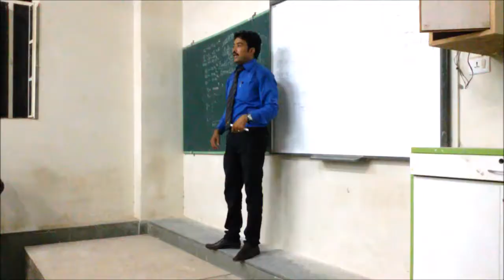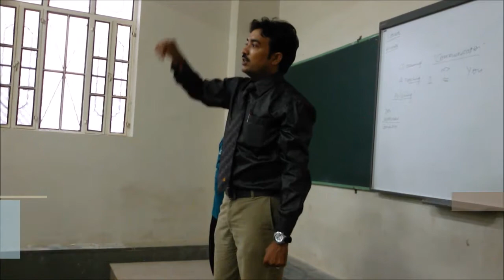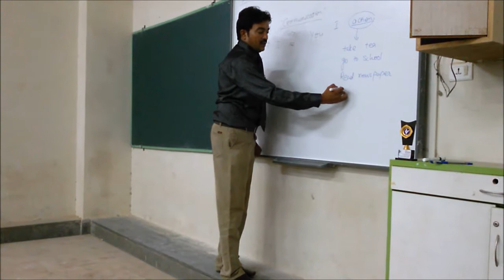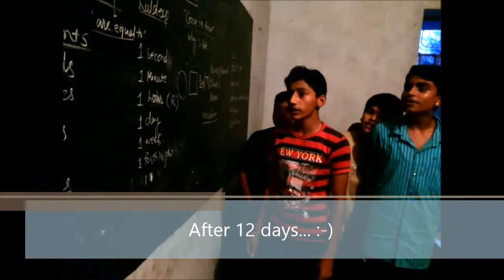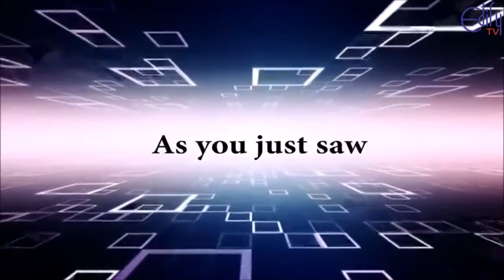Easy way to Train your Personality || Spoken English Practice Session 1 to 30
Kill your shyness and be the best for new generation.This play list will help non-native speakers of English learn to speak with an American accent. You will learn to produce the standard American accent. Some people also call it "broadcaster English." It's the kind of standard, neutral speech that you hear on CNN and in educated circles. It's a non-regional American accent, meaning that people do not associate the dialect with any particular part of the United States. It is the accent most commonly associated with educated people in the American East, Midwest, and West.

Listen to the recorded material over and over. You will hear words and sentences pronounced followed by a pause for you to repeat after the speaker. You may want to record yourself repeating so that you can compare your accent to the accents of the speakers on this audio. Then practice the new sounds in real-life situations.